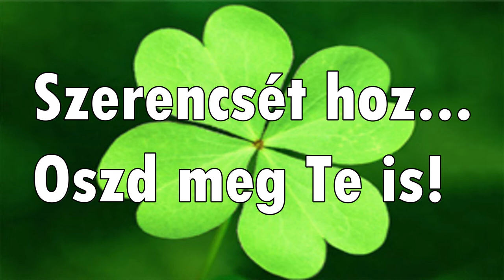Szerencsét hozó lóhere – oszd meg te is és nemsokára téged szerencse ér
A szerencse
Akinek szerencséje van, annak minden sikerül, jól megy a sora, jó dolga van. Vajon mi a titka a szerencsének? S miért van az, hogy egyeseket messziről elkerül, másoknak pedig szorosan a nyomában jár? Tehet-e egyáltalán az ember valamit annak érdekében, hogy szerencsés legyen? A szilveszter különös fontos időszak az ember életében a szerencse tekintetében. Szilveszter éjjelén, újév napján megalapozható a következő évi szerencse. Legalábbis a hagyomány, s a sok száz éves tapasztalatok ezt tartják. S a szerencse általában a pénzt, gazdagságot jelenti.

A szó jelentése
A szó délszláv átvétel: szerb-horvát srec'a szlovén srec•a 'sors, szerencse'. Eredeti jelentése '(össze)találkozás'. Eredeti jelentésében maga a szó nem tett különbséget a ma már kettéváló balszerencse és jószerencse között. Ma azonban már a szó pozitív értelmezésben használatos.

A négylevelű lóhere
A négylevelű lóhere a pillangósvirágúak családjába tartozó fehérhere (trifolium repens). Az európai kultúrkörben közismert szerencseszimbólum. Igazi ritkaságszámba megy négylevelű változata, körülbelül tízezer átlagos, háromlevelű példányra jut egy négylevelű. Ennél ritkábban, de előfordul négynél nagyobb számú levél is. A legtöbb levél egy szál fehérherén 21 volt, amely bekerült a Guinness rekordok könyvébe.
A hagyomány szerint minden levélnek szimbolikus jelentése van: az egyik levél a hitet-, a másik a szeretetet-, a harmadik pedig a reményt jelképezi. A negyedik levél a szerencse jelképe. A négy levél kialakulása valószínűleg genetikai hibára utal, de nem kizárt a növekedési rendellenesség sem. Békés megyében bodorkának nevezik, Somogyban pedig fenyer néven is ismert. Olyannyira kedvelt jelkép, hogy papírhajtogatással is elkészíthető, néhány egyszerű hajtással. A kereszténységet megelőzően választotta Írország jelképévé. Az őskeresztények a növényben a Szentháromság szimbólumát tisztelték. A treff kártyaszín motívumává vált. Kínai és orosz orvosok is használták gyógyszerként, elsősorban köptető, gyulladáscsökkentő hatása miatt, de különböző kenőcsként is felhasználható. A régi magyarok segítségével képesek voltak elcsábítani másnak a szeretőjét is.